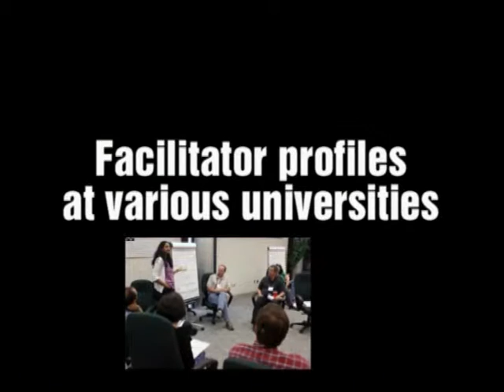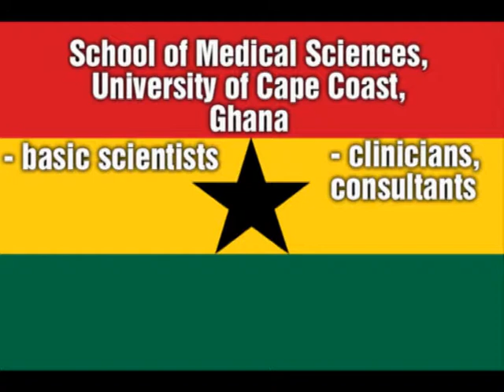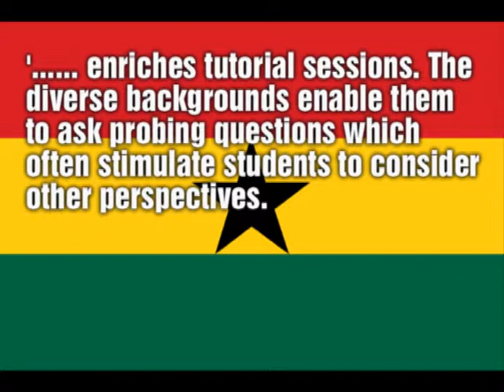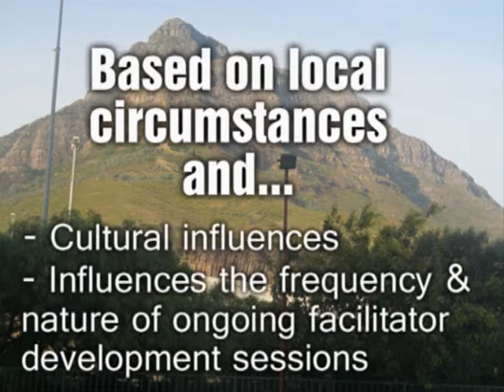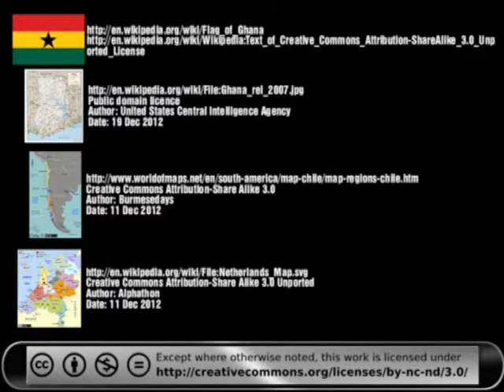Part 4 Problem based Learning facilitator profiles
These  resources can be utilized as a guide  to training  and recruiting PBL  facilitators. It  provides  a rich  source of  information about  how facilitators  are  trained at other  universities across the world.